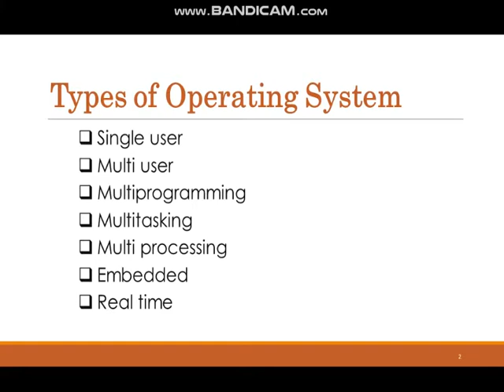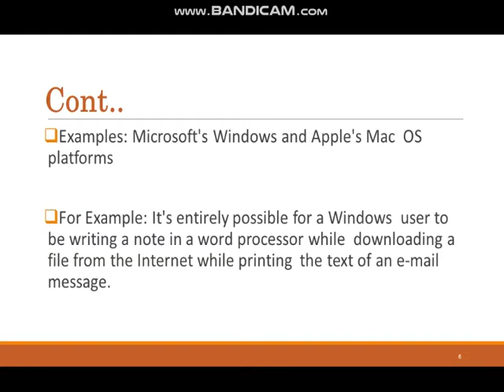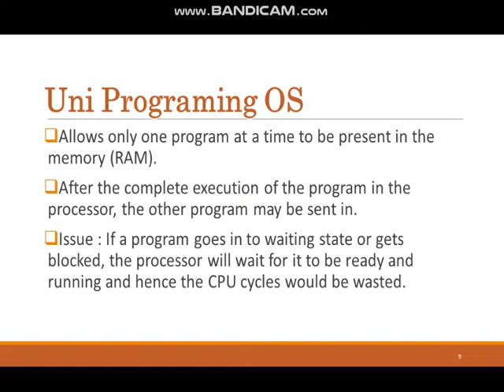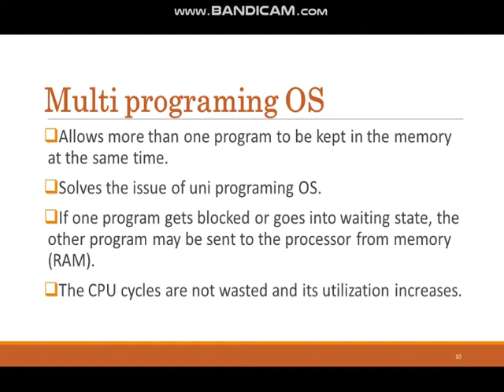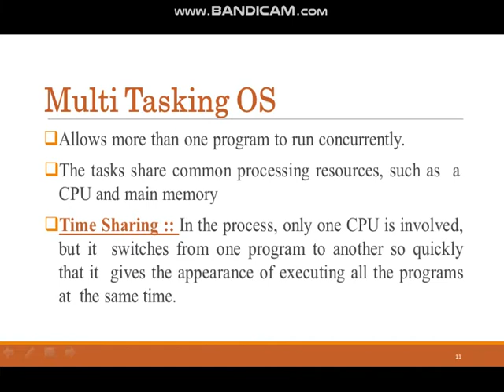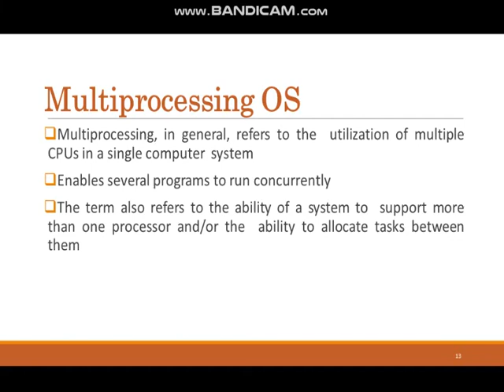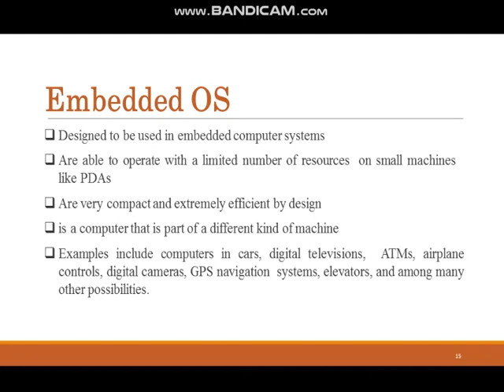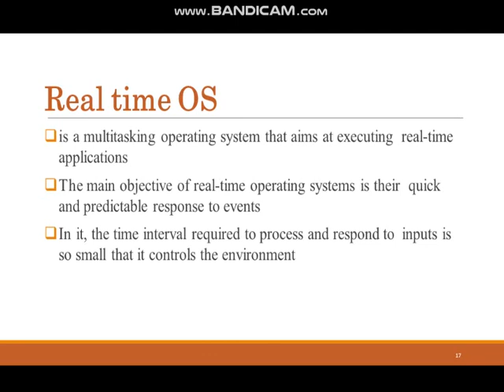Types of Operating System | Urdu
In this video i am going to discuss the following types of Operating system in urdu language.
Single user
Multi user
Multiprogramming
Multitasking
Multi processing
Embedded
Real time